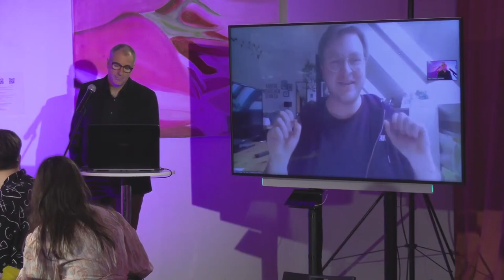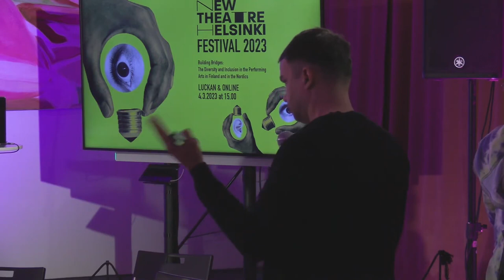Building Bridges: The Diversity and Inclusion in the Performing Arts in Finland and in the Nordics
This is the reupload of a panel discussion organized during the New Theatre Helsinki Festival 2023 at Luckan in Helsinki 4.3.2023. Here is the link to the original stream

This panel discussion will gather artists and professionals from the performing arts sector of the Nordic Countries. Together, they will tackle the subjects of diversity and inclusivity in the cultural field of their respective countries. This seminar will also be a time to highlight the importance of new narratives: From the sector's point of view, how can storytelling shift the perspective on these issues?